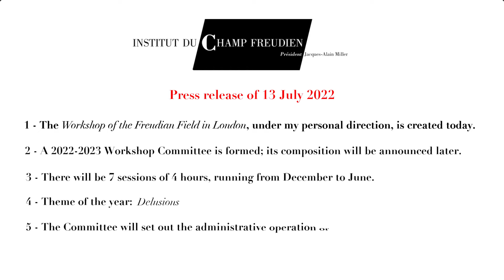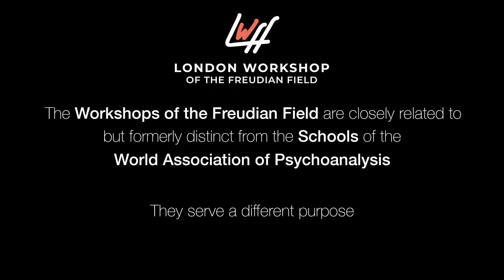About the London Workshop created by Jacques-Alain Miller and the Freudian Field created by Lacan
About the London Workshop of the Freudian Field and its creation by Jacques-Alain Miller.

Welcome video.